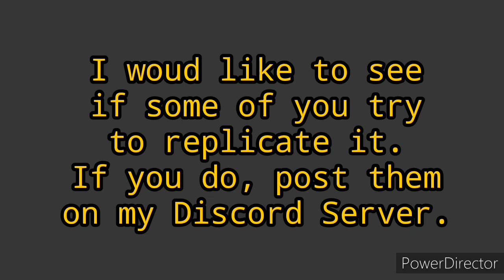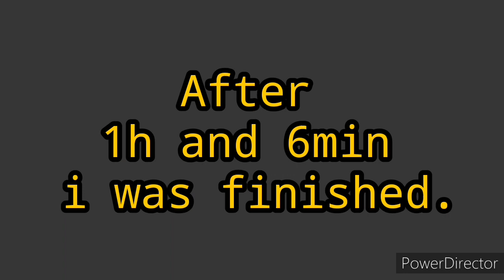Jaguar Design Tutorial / Nitro Nation #67